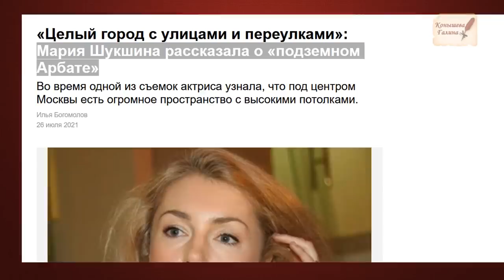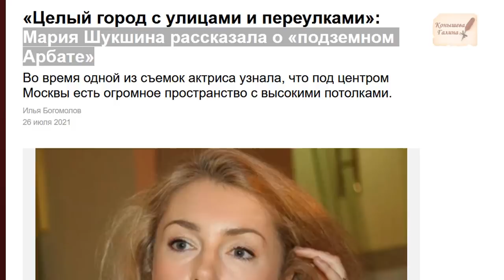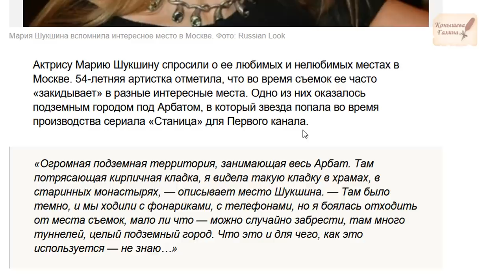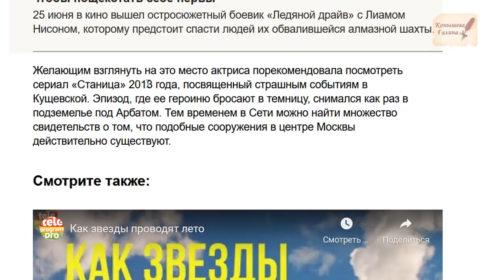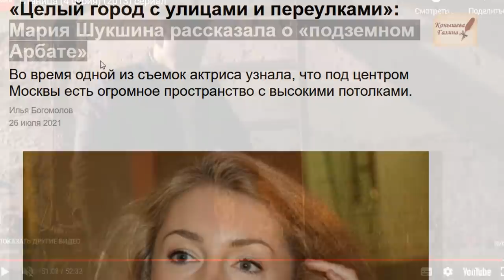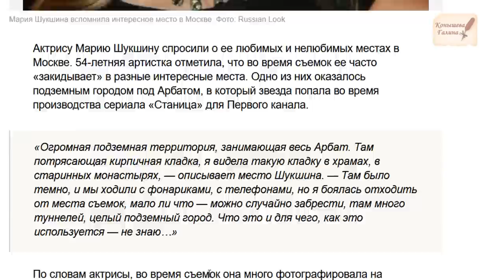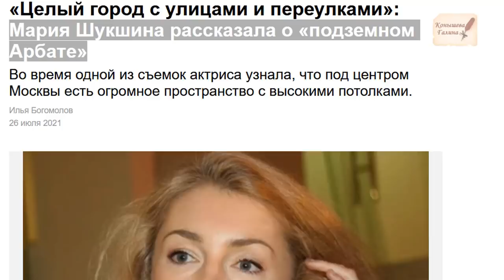Мария Шукшина о ПОДЗЕМНОМ ГОРОДЕ под Арбатом.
Подтверждение версий о подземной Москве, о возможных допотопных метро.

Приглашаю на прогулки по допотопной Москве по субботам  21, 28. Длительные пешие прогулки с соратниками. 600признаков рубля- участие.
Поддержать автора канала карта сбербанка 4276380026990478